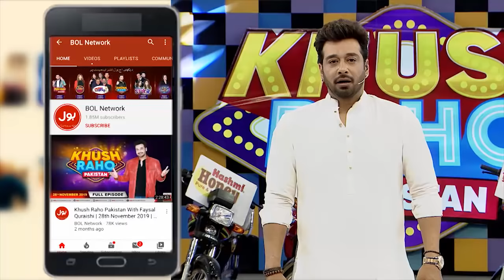Sharahbil Siddiqui Roasting MJ Ahsan | Khush Raho Pakistan Season 7| Faysal Quraishi Show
Sharahbil Siddiqui Roasted MJ Ahsan | Roasting | Khush Raho Pakistan Season 7 | Faysal Quraishi Show | TickTockers Vs Pakistan Stars